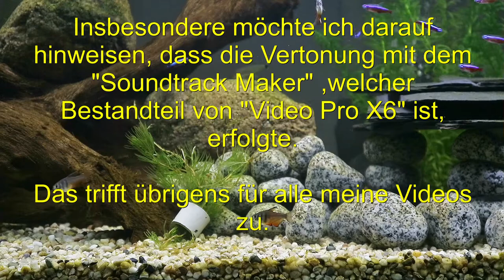Fische Sound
Aquarium